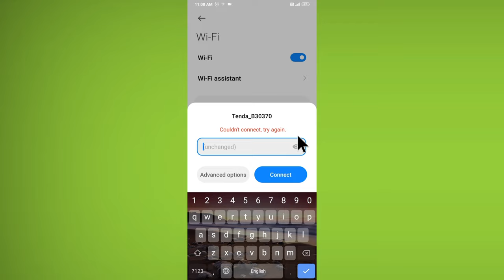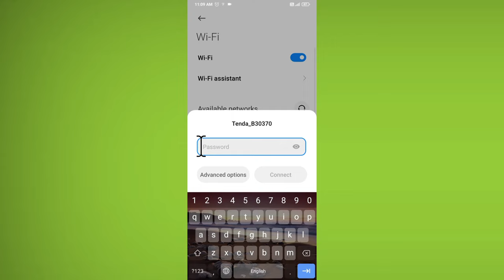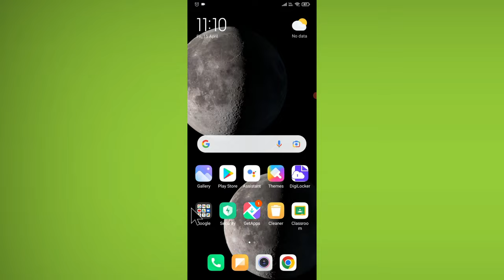Redmi Could not Connect to Wifi Network in Mi Note 10 Pro Max Active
Redmi Could not Connect to Wifi Network in Mi Note 10 Pro Max Active couldn't connect Try again redmi note

Send Me Screenshots Of Your Problem in instagram👇

Talk soon,
Abid Akay